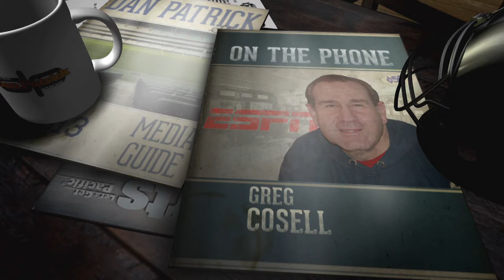NFL Films' Greg Cosell Previews Patriots/Chiefs | The Dan Patrick Show | 9/7/17